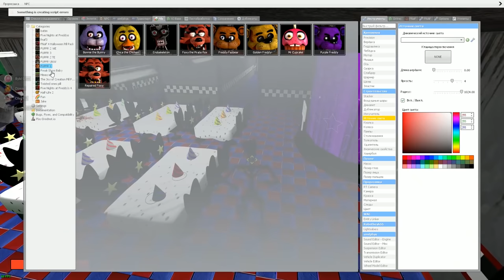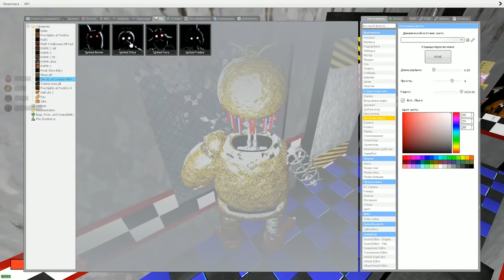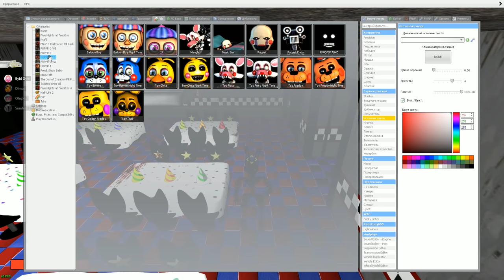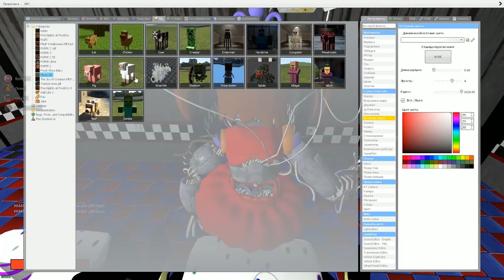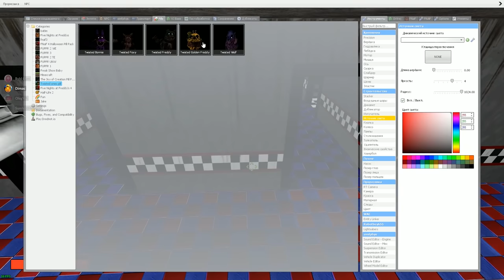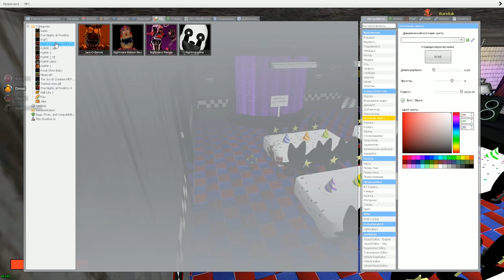АНИМАТРОНИКИ ПУГАЮТ ОХРАННИКА FNAF COOP ► Garry's Mod